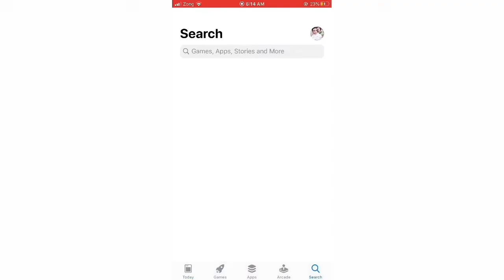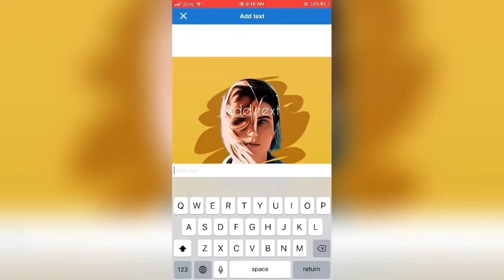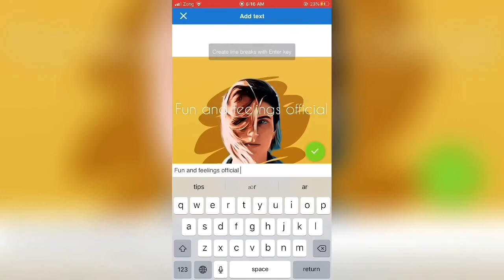Viral photo Editing 2020/Photolab the easiest way to make your photo look Awesome Fun and Feelings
Photo lab editor
Profile pic trending editing